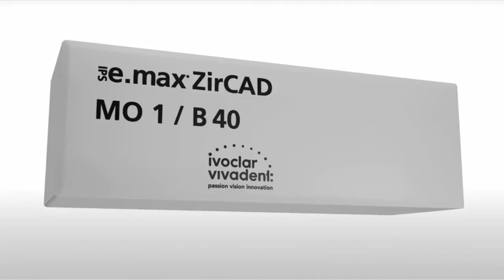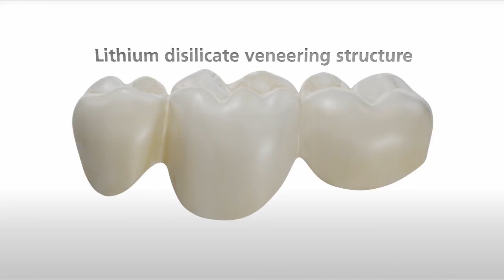IPS e.max CAD-on English